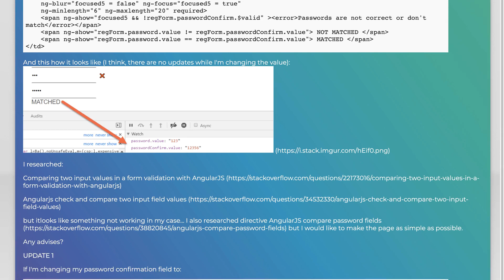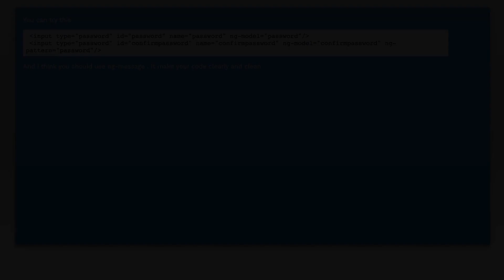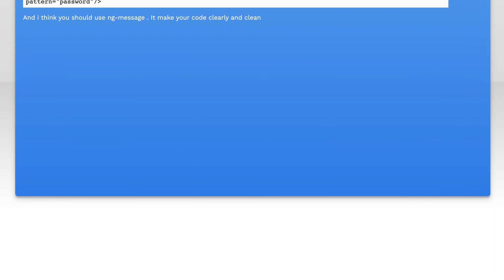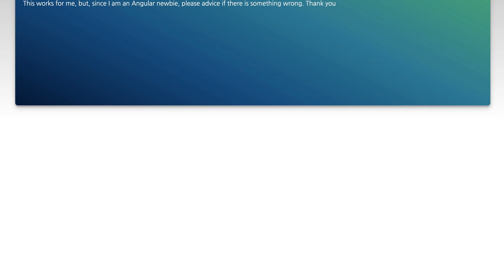Angularjs compare value from input fields (password and password confirmation)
angularjs: Angularjs compare value from input fields (password and password confirmation)

Related to: angularjs